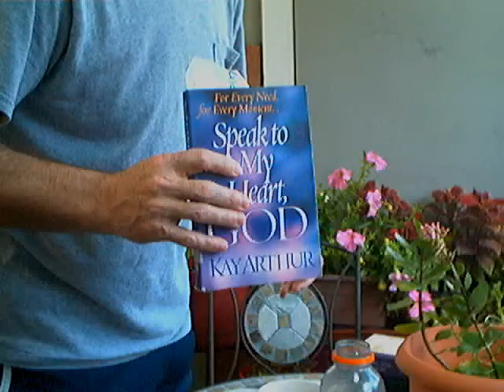Evotional:" Passion For" -Speak God- June 30.wmv